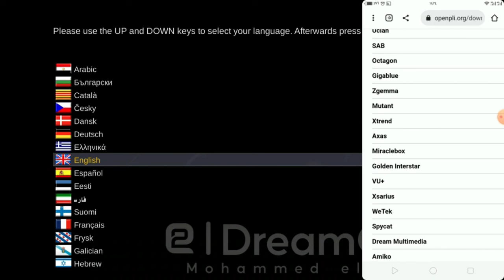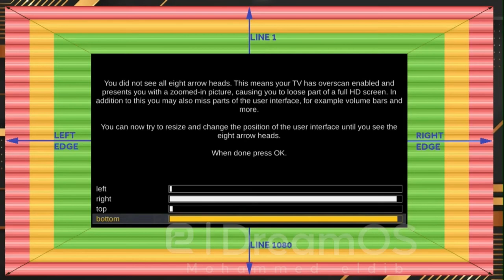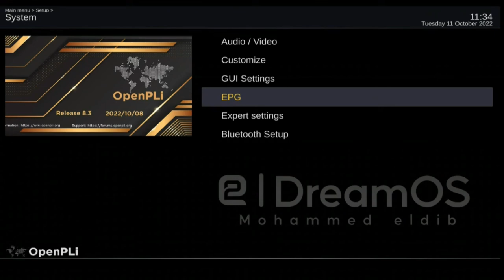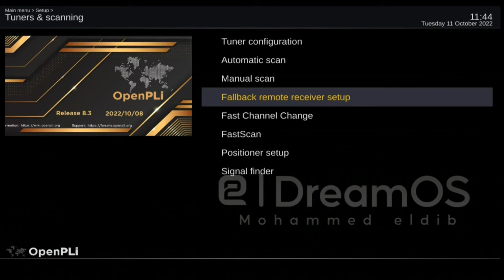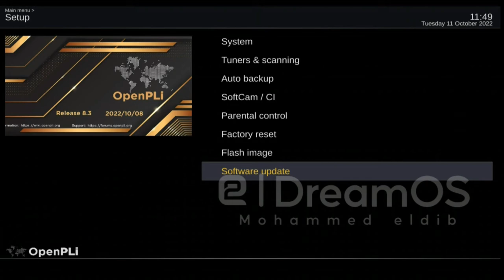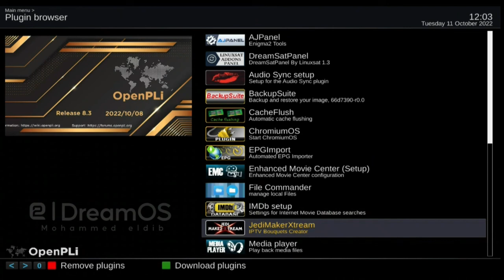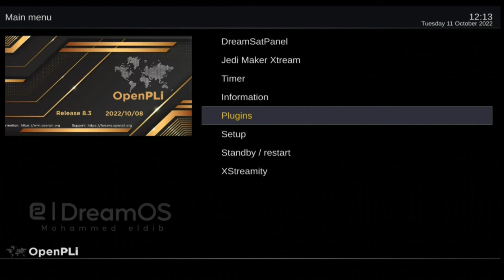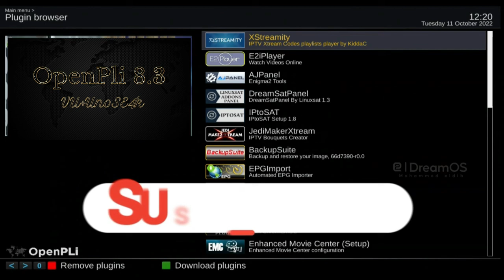تركيب وإعداد صورة OpenPLi بسهولة واحترافية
في هذا الفيديو، ستتمكن من تعلم كيفية تركيب صورة  OpenPLi العملاقة
سنقوم بشرح الخطوات بشكل مفصل.حتى تستطيع أن تكون محترفاً في تركيب الصورة وإعدادها بطريقة سهلة .

ستتعلم كيفية تحميل الصورة،
 وتثبيتها على جهاز الاستقبال الخاص بك،
وكذلك كيفية إعداد الإعدادات اللازمة للصورة،
 بما في ذلك إعدادات الشبكة وإعدادات الصوت  الفيديو.

سنقوم أيضاً بتوضيح كيفية تثبيت الإضافات اللازمة وتنصيبها، وكذلك كيفية الوصول إلى واجهة المستخدم الرسومية وتخصيصها وفقاً لاحتياجاتك.

عند انتهاء الشرح، ستكون قادراً على تركيب وإعداد صورة OpenPLi بكل سهولة وإتقان، وستتمتع بأداء جهاز الاستقبال الخاص بك بشكل أفضل وأكثر استقراراً.

نود أن نشارككم بأن القناة التي تتابعونها لا تحقق أي أرباح حتى الآن. نحن نعمل بشكل جاد ومتواصل لتقديم المحتوى القيم والمفيد لكم، ونتطلع لتحسين خدماتنا وزيادة جودة المحتوى في المستقبل.

نظرًا لأن القناة لا تتلقى أي دعم مادي، و إذا كنتم ترغبون في دعمنا والمساهمة في استمرارية عملنا.
سيساعد كل تبرع صغير أو كبير في تغطية تكاليف الإنتاج والتطوير وتحسين جودة المحتوى.

نقدر دعمكم وتقديركم لجهودنا في تقديم المحتوى القيم، ونتطلع لمواصلة العمل معكم لتقديم المزيد من المحتوى المفيد والجذاب في المستقبل.

شكرًا لكم على دعمكم ومساندتكم المستمرة لنا.